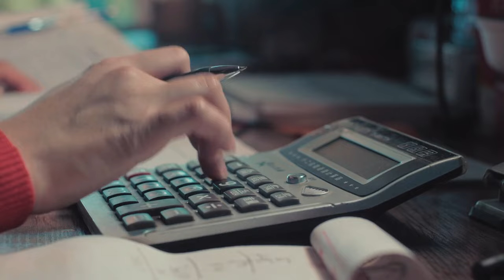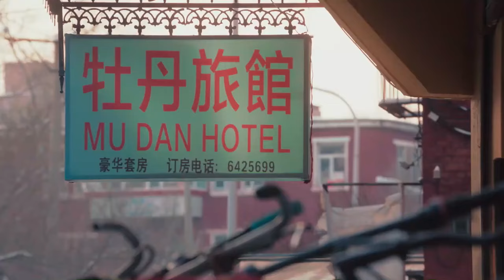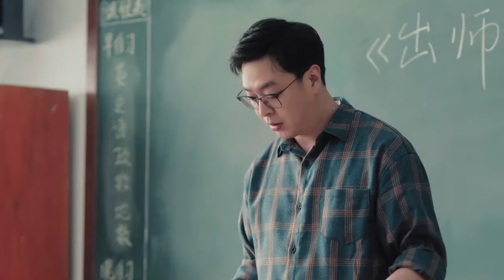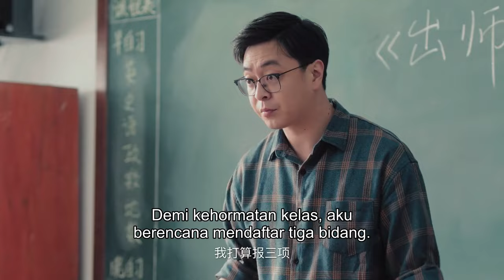【INDO SUB】Aku ingin lebih dari sekedar teman bagimu 🤍 EP9 | (Musuhku Jadi Pacarku) - KUKAN DRAMA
Sinopsis:
Bercerita tentang Li Jinbu dan ibunya yang selalu bersandar satu sama lain. Sebuah perjalanan ajaib membawa Li Jinbu yang berusia 17 tahun ke tahun 1999 di mana ia bertemu ibunya Li Qingtong (Chen Haoyu) yang juga berusia 17 tahun. Datang dari generasi yang berbeda dan memiliki kepribadian yang berbeda, mereka mengalami situasi yang lucu sambil menjadi teman yang cepat. Melalui waktu mereka bersama, Li Jinbu mengetahui kesabaran dan keberanian ibunya.